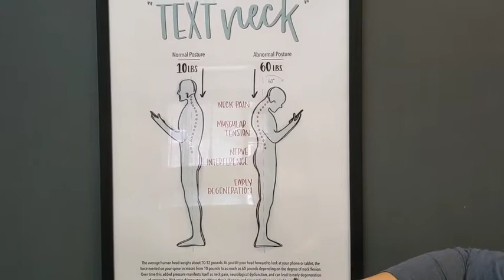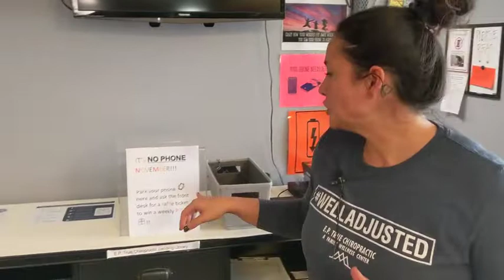No phone November campaign